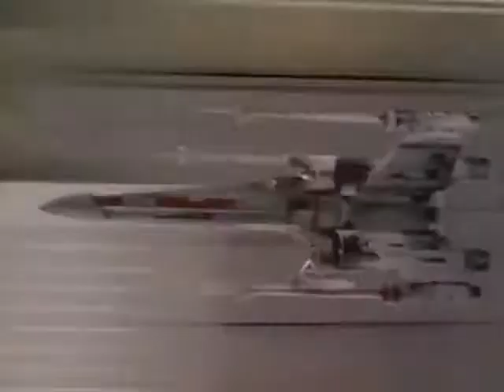Joseph Campbell - Modern Myth - Star Wars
A Moyers Moment with Dr. Joseph Campbell discussing the importance of myth as a medium to outline the human struggle both ancient and modern using Star Wars as the perfect example of the latter.